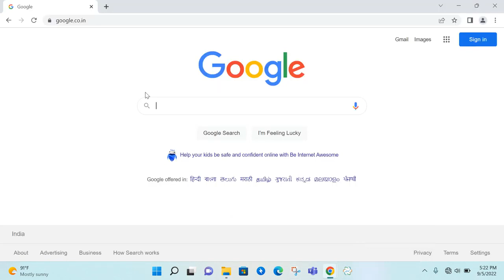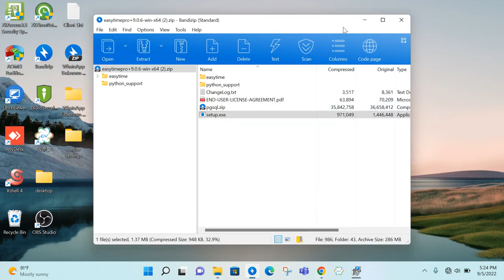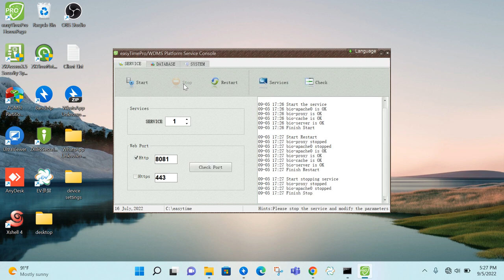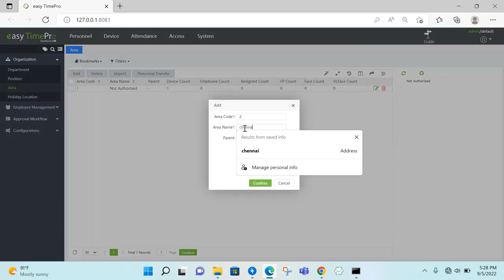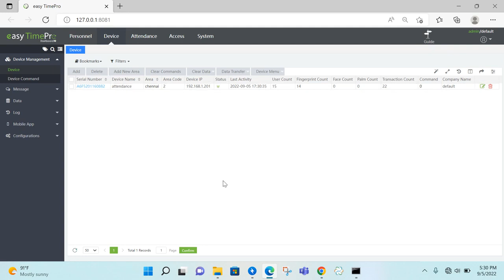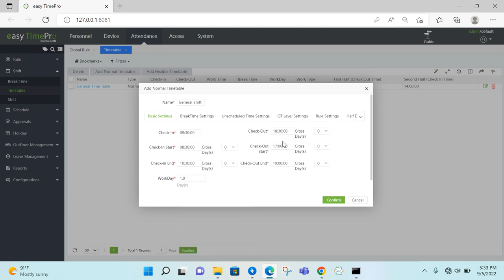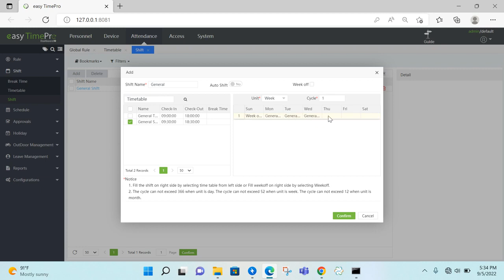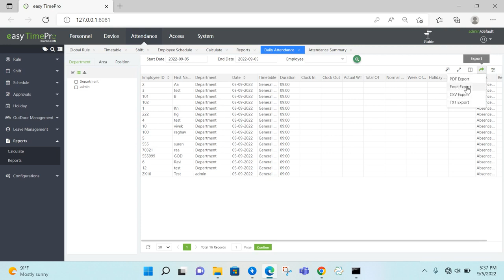ZKTeco easy time pro Install and configuration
zkteco easy time pro download and full configuration
ZKTeco